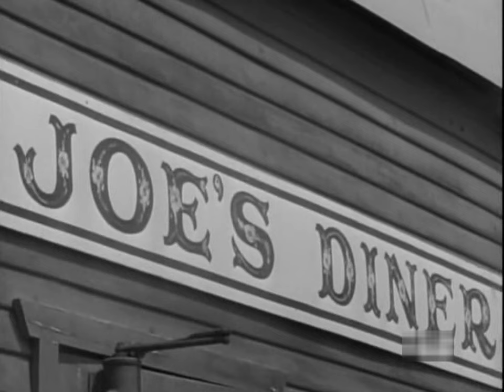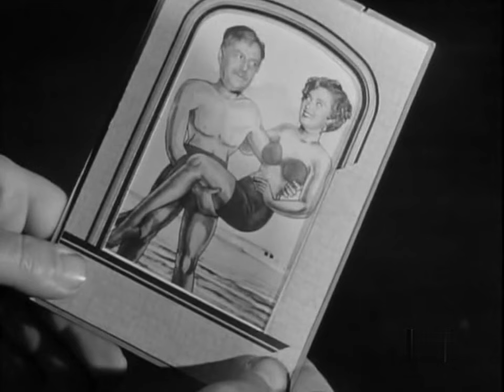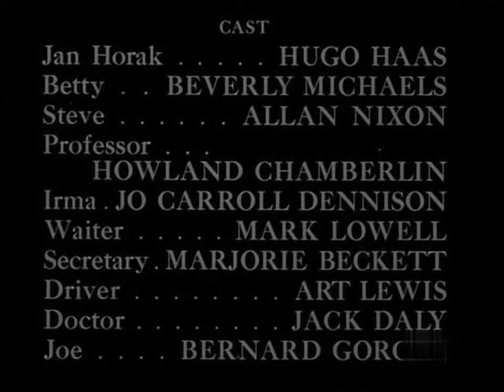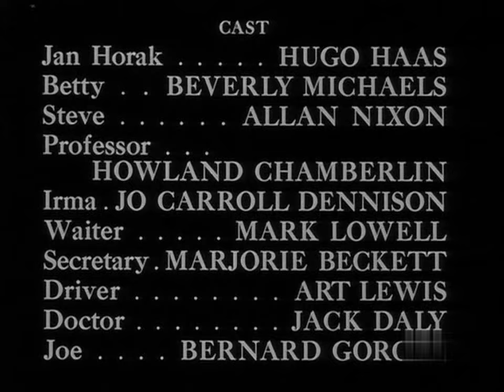Pickup 1951 Hugo Haas & Beverly Michaels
Pickup is a 1951 American low-budget film noir starring Hugo Haas, Beverly Michaels, Allan Nixon and Howland Chamberlain. Written and directed by Haas, a Czech actor and filmmaker, it was his first American film behind the camera. Haas, a refugee from German-occupied Europe, went on to make a series of gloomy noirs about doomed middle-aged men led astray by younger femmes fatales.

The film is based on a 1926 novel, Guard No. 47 by Josef Kopta, and has a plot similar to the 1946 film The Postman Always Rings Twice (1946), though with a much different ending.

Plot
Czech-American Jan "Hunky" Horak is a middle-aged railroad dispatcher who mans isolated Tank Stop 47, several miles out of town, by himself. When he takes a Sunday off for the first time in a year, his fill-in is Steve, a young man. While at the carnival, he is targeted by a much younger, attractive blonde named Betty, who is just after his money. After their date, she returns to her room, but finds she and her friend Irma have been evicted, not having paid rent for months, and her landlady threatens to call the police unless she returns the silverware and linen she hocked. To solve her financial problems, she marries Hunky, a widower of two years.

Afterward, Hunky loses his hearing and is allowed to retire early. Steve is his replacement, but since the retirement paperwork will take four or five weeks to complete, Steve lives temporarily in a tool shed across the tracks from the company-provided house where Hunky and Betty reside. Steve knows what kind of woman Betty is (she dated somebody he knows), but still falls in love with her.

When Hunky is knocked down by a car, he regains his hearing. He keeps this development to himself, initially for Betty's benefit, as his company pension will enable the couple to move into town. However, Betty talks openly in his presence about how she only married him to get out of a jam, and that she will not stick around to take care of him.

Betty finds out that she cannot obtain a divorce. She then attempts to get Hunky to move his savings into a joint account. When that fails, Betty tries to persuade Steve to shove her husband off a cliff during a rail inspection, falsely claiming that Hunky has beaten her, but he cannot bring himself to commit murder. Disgusted, Betty packs up and leaves. (As TCM host Eddie Muller noted after a showing of the film, contrary to film noir convention, the femme fatale does not get punished.)